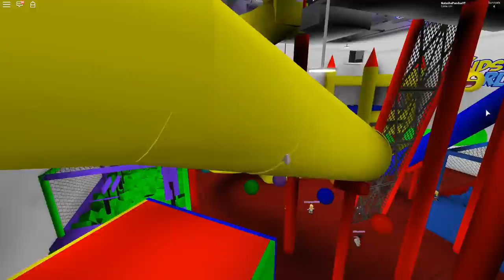Roblox - SONHOS OU PESADELOS MALUCOS? | Mad Dreams Survival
🐼Pessoal hoje eu joguei Mad Dreams Survival!
Será que eu tive sonhos ou pesadelos malucos?
Assistam até o final e vejam esses sonhos malucos!

🐼Nome do Jogo - Mad Dreams Survival

NatashaPanda